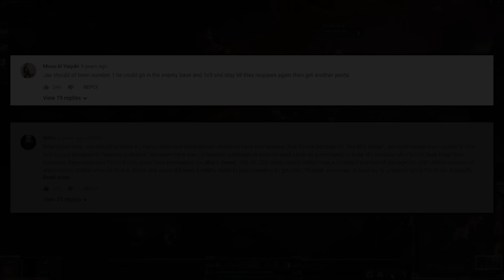ALL TIME Tier List Of OP Champions League of Legends | From Beta To Patch 9.11-9.12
Today, let's talk about an all time tier list, a tier list from the beta and old seasons of league of legends, to patch 9.11 and patch 9.12 tier list. These should be some of the best champions of all time and most op champions ever with the highest win rates ever. This should be a list of the best champions in league of legends and in history.

Music is also from Peten Music!

Patch 9.12 on the PBE and riven changes on surrender at 20

Patch 9.12 Tier List, Patch 9.11 Tier List